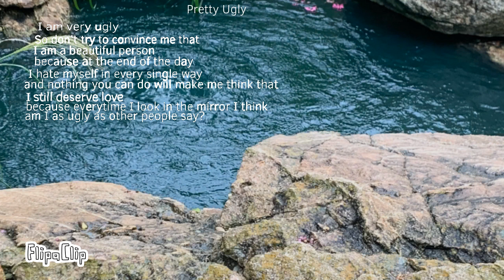Once you’ve read it, read it again from the bottom